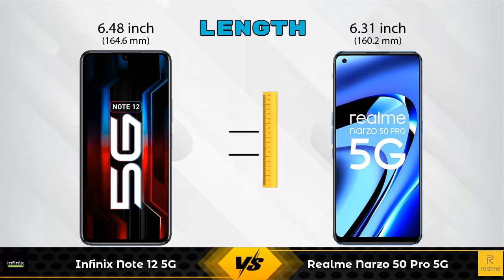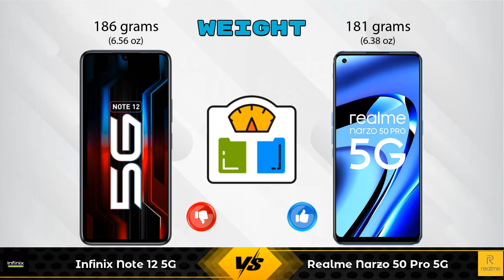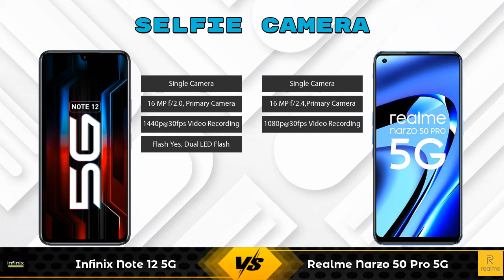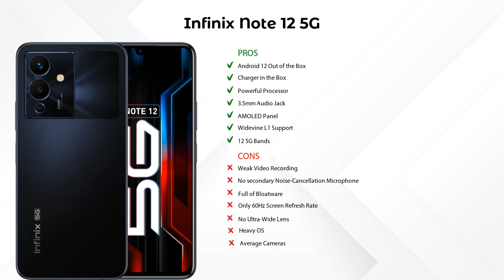Infinix Note 12 5G Vs Realme Narzo 50 Pro 5G - Full Comparison [Full Specifications]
In this Video we are Comparing Infinix Note 12 5G Vs Realme Narzo 50 Pro 5G with [Full Specifications].

Variant Details:
8 GB / 128 GB - 17999

Variant Details:
6 GB / 128 GB - 21999
8 GB / 128 GB - 23999 (Amazon)

Infinix Note 12 5G Vs Realme Narzo 50 Pro 5G full specifications
Realme Narzo 50 Pro 5G Vs Infinix Note 12 5G full specifications
Infinix Note 12 5G Vs Realme Narzo 50 Pro 5G comparison
Realme Narzo 50 Pro 5G Vs Infinix Note 12 5G comparison

Other Compitior Phone with Similar Price Range :

iQOO Z6 Pro(6 GB / 128 GB) - 23999 , Release Date :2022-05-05
OnePlus Nord CE 2 5G(6 GB / 128 GB) - 23999 , Release Date :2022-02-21